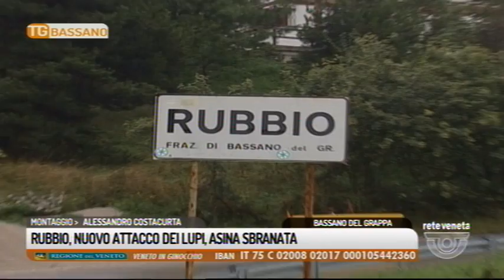TG BASSANO - Edizione completa 19/01/2019 18.52.33